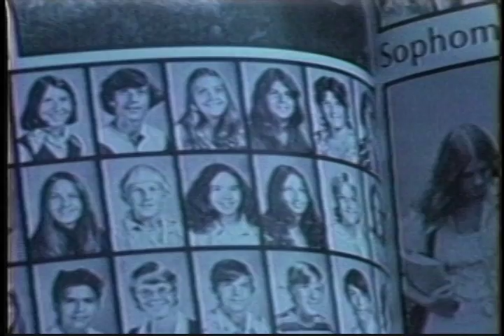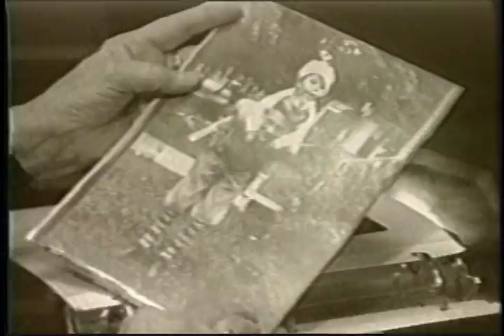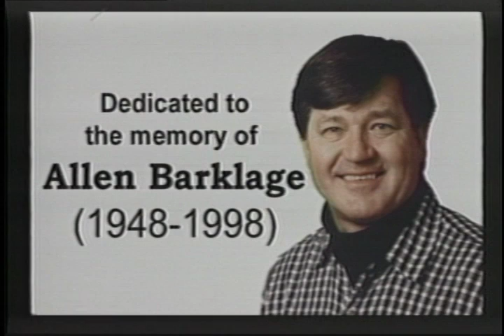Missing You in St. Louis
J.D was inspired to write this song after meeting with a few Vietnam Veterans at Jefferson Barracks National Cemetery while planning an event to be held at the Barracks Amphitheater. One of the vets had mentioned there had been no Welcome Home Parade or even a thank you for his service. Missing You in St Louis was J.D.'s way of thanking him and all who have served and especially the over 57,000 whose names are proudly displayed on the Vietnam Veterans Memorial "The Wall"
J.D served in both the Army National Guard and then later as an Air Policeman  in The  Air Force Reserve {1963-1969}
Special thanks to Alan Barklage for volunteering his  helicopter piloting skills {gained in Veitnam} that allowed us to capture this fantastic aerial footage.
In 2002 J.D. was invited to perform this song on the steps of The Lincoln Memorial in Washington D.C. at the 20th Anniversary of the dedication of The Vietnam Veterans Memorial, "The Wall".
While there J.D. found the name of his good friend John Kramer, a Marine Pilot who had been shot down in Vietnam.  J.D. said that finding John's Kramer's name among the over 57,00 names engraved upon "The Wall" was a tremendously moving and painful experience.
J.D. donated the song to be included in the 10 song CD that has been produced and is sold at the memorial to raise funds to help with the maintenance and up-keep of "The Wall".
"And here's to Johnny my hero, my beautiful friend, here's to the brothers and sisters who marched home again. Here's to the honor and the glory my tribute to you, my children are alive safe and free tonight in the Red, White and Blue, and night closed in on some friends thanking you in St. Louis."